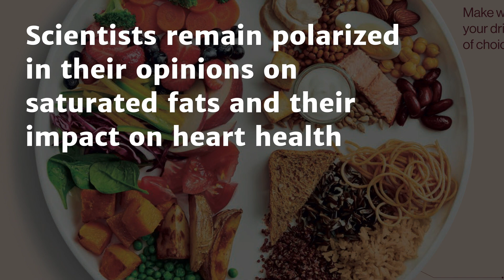What's the difference between saturated and unsaturated fats? We break it down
Scientists remain divided about the health impacts of saturated fat. The Star looked at the government’s best evidence underpinning its advice on fat and found some of these key scientific studies have flaws and were funded by the food industry.